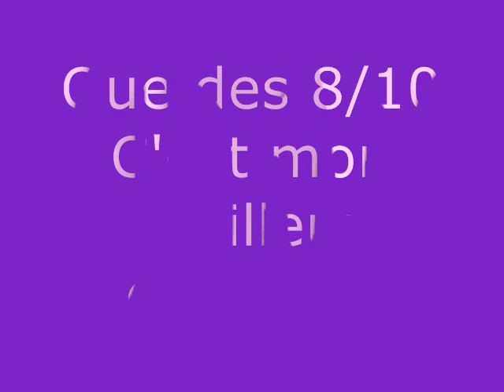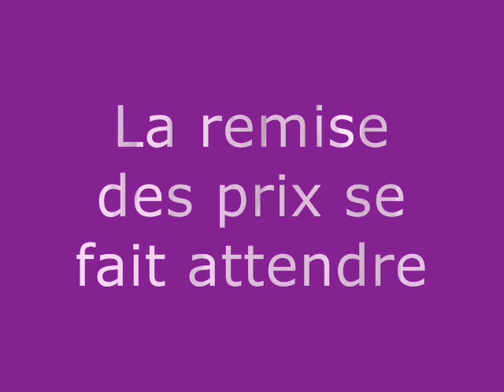réalville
mon premier concour en paire